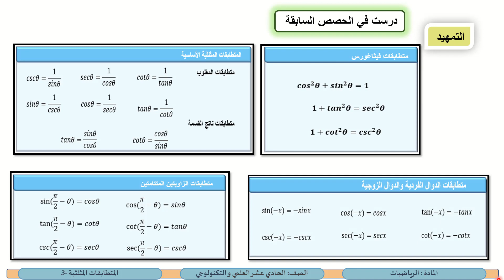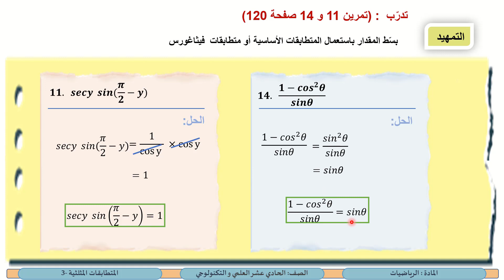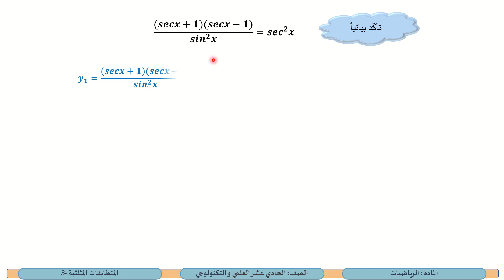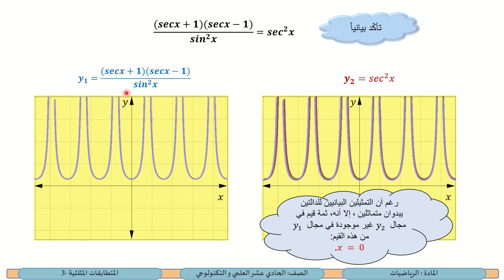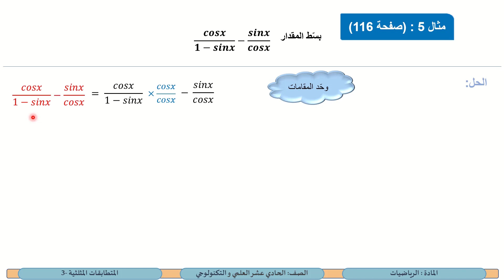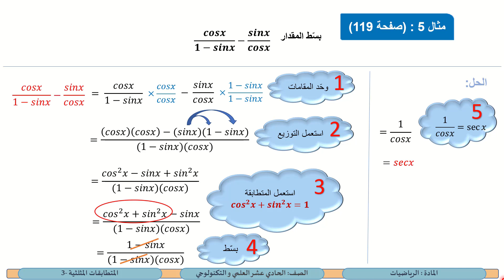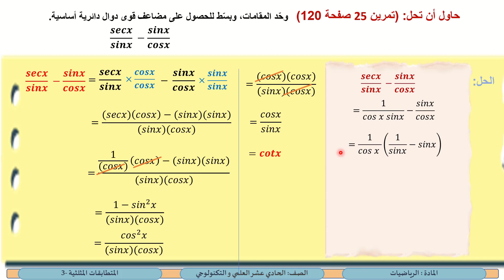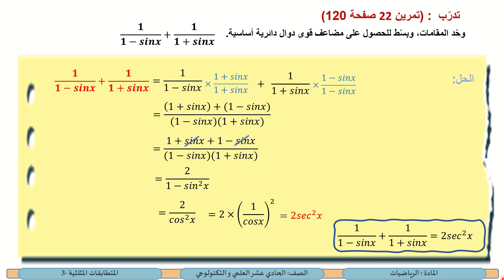الحادي عشر العلمي والتكنولوجي الرياضيات المتطابقات المثلثية3